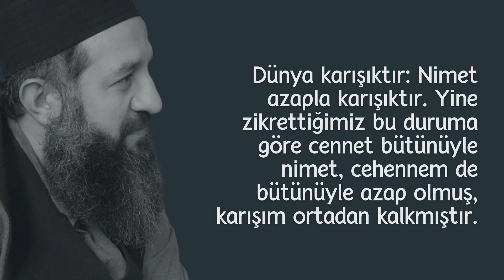Cehennem Ehlinin Halleri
Dünya karışıktır: Nimet azapla karışıktır. Yine zikrettiğimiz bu duruma göre cennet bütünüyle nimet, cehennem de bütünüyle azap olmuş, karışım ortadan kalkmıştır.

Şu var ki ilahi gazap müddetini tamamlayıp gazabı geçmiş rahmete katıldıklarında cehennem, yani içindeki kimseler hakkındaki hüküm rahmete döner.

Fütuhat 2.Cilt - 34.syf

6. Bölüm  00:11:04 - 00:24:30

Not: Muhyiddin İbnü'l-Arabî Hazretleri (K.S)  Ekolü Üzere
Tasavvuf Sohbetidir.